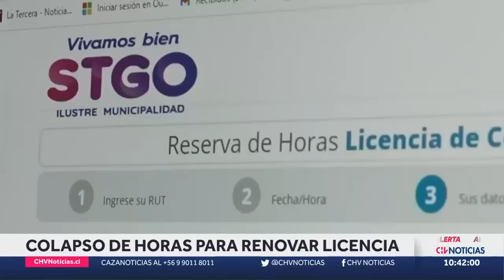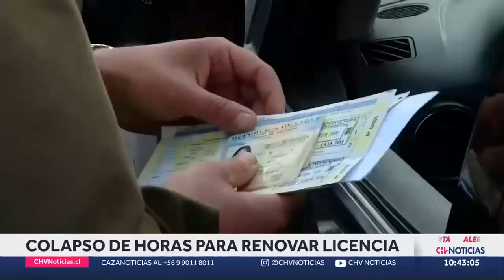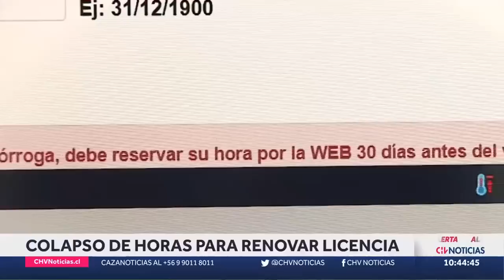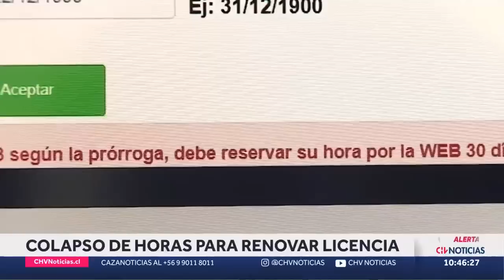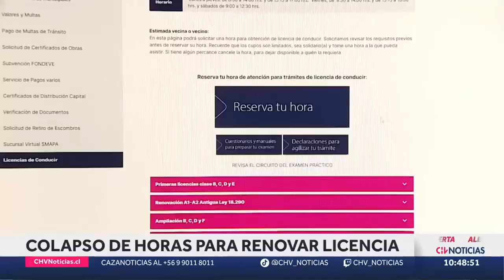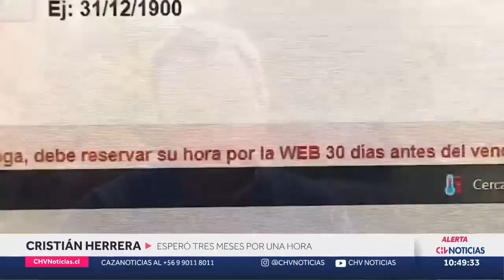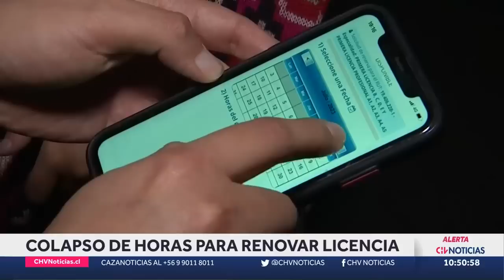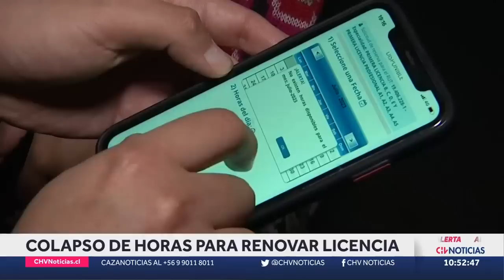COLAPSO EN HORAS para renovar la licencia de conducir - CHV Noticias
Hasta 11 meses se están demorando algunos municipios en entregar una hora para obtener licencia de conducir. Por eso, algunas comunas están implementado planes de contingencia ante la creciente demanda por renovar el documento, cuya prórroga termina este año.

Periodista: Daniela herrrera